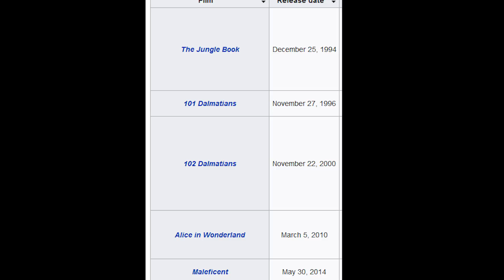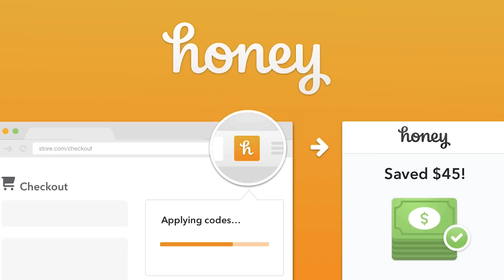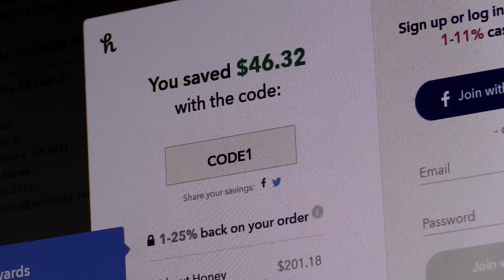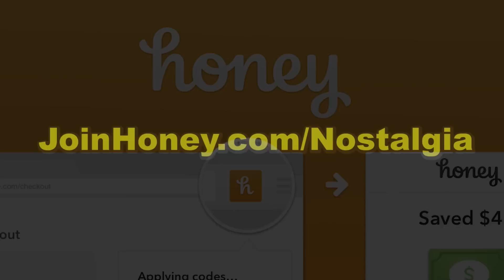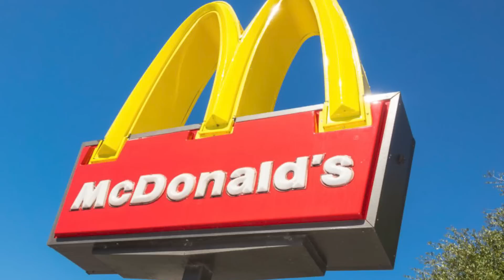Why Do Disney Remakes Keep Making Money?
Aladdin, Lion King, Dumbo, Beauty and the Beast. We're all sick of them, yet somehow these films continue to pull in the big bucks.  What's the secret and why do we keep falling for it?
Why do Disney remakes keep making money?  Find out on this episode of the Nostalgia Critic.